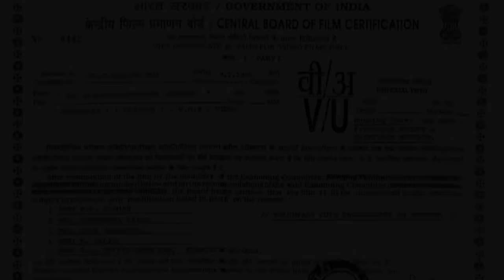Oru Sindoora Pottinte Ormaykku | Malayalam Full Movie | Mammootty, Urvashi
Oru Sindoora Pottinte Ormaykku is a 1987 Malayalam film directed by Cochin Haneefa and starring Mammootty and Urvashi in the  lead roles. The movie is produced by Muhammed Mannil. The movie is a Crime Drama and  also features an ensemble cast that includes Lizy, Cochin Haneefa, Lalu Alex and more. Enjoy!